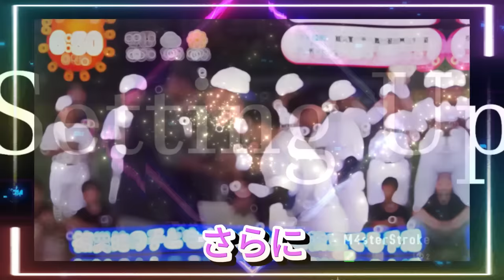【平野紫耀】2024年夏、東京ドームで開催された感動のチャリティーイベントで見つけた未来への希望。